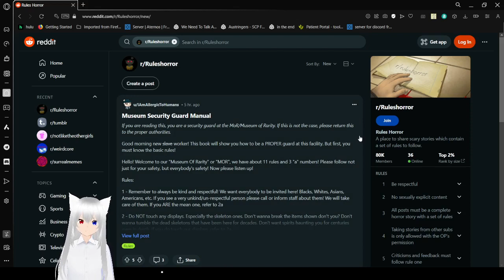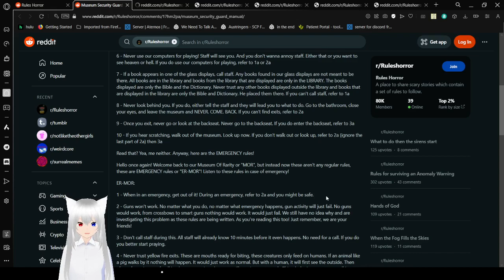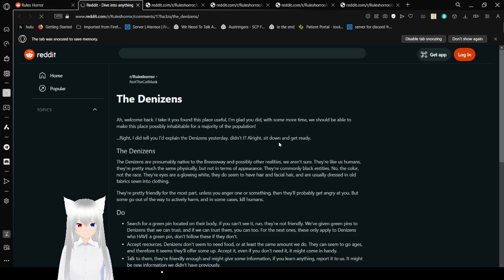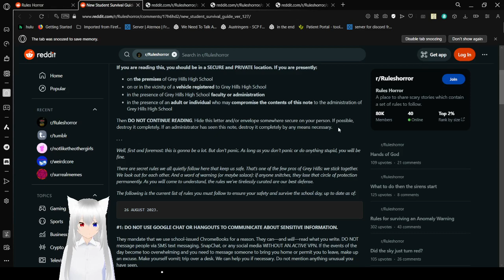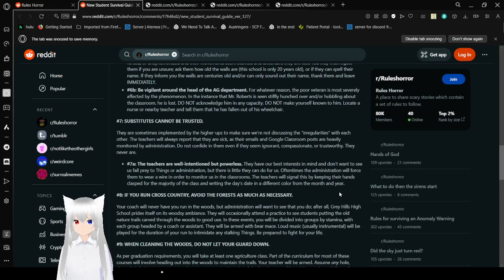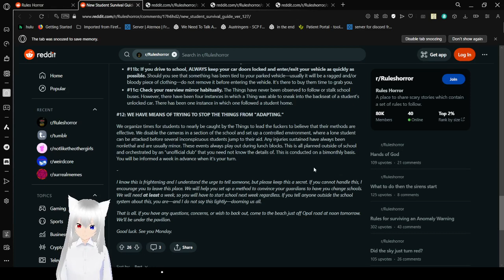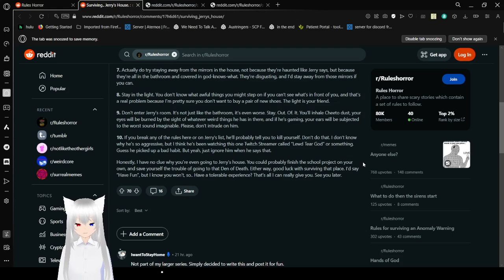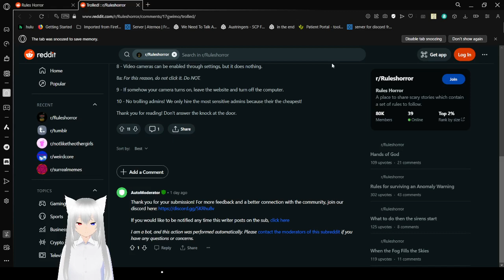Haku reads some rules about jerry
he has a pillow :3